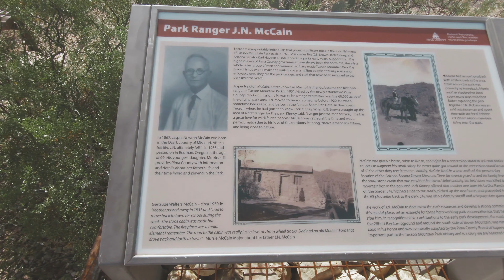Brown Mountain - Super Chunk // Tucson, AZ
Brown Mountain is in Tucson Mountain Park, and it's a fun loop. It's not too long, but it's really technical up and down. There are steep sections where you have to give it your all to make it up some interesting ruts and step ups. The downs are super chunky and feel like you're riding down a river bed. It's so loose and chunky that it can be hard to keep speed. Especially on some of the super tight switch backs.

My Bikes 🚴

Links